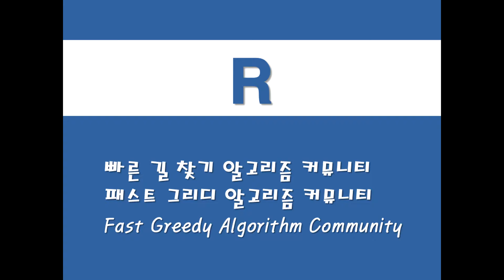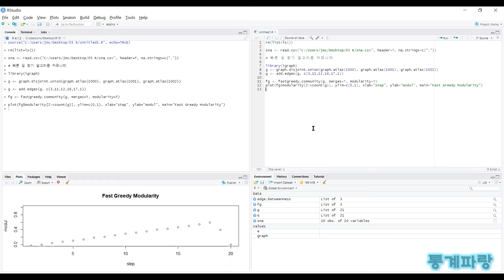R을 활용한 사회연결망분석 - (24) 빠른 길 찾기 알고리즘 커뮤니티/패스트 그리디 알고리즘 커뮤니티 (Fast Greedy Algorithm Community)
빠른 길 찾기 알고리즘 커뮤니티
패스트 그리디 알고리즘 커뮤니티
(Fast Greedy Algorithm Community)

모듈화 지수를 직접 최대화하는 노드 병합의 단계를
단순하게 반복하여 빠르게 집단을 탐색하게 됩니다.